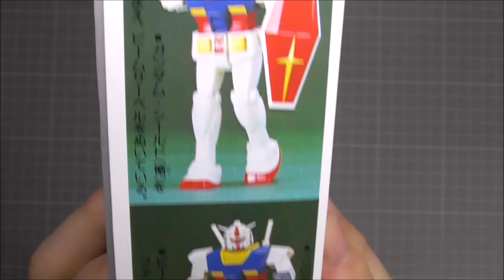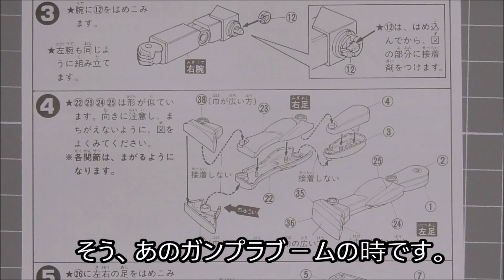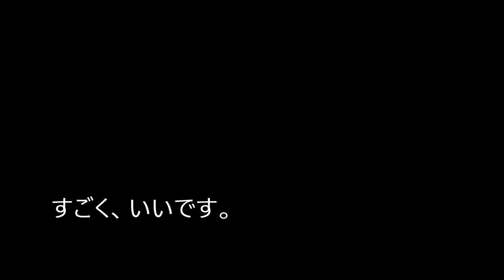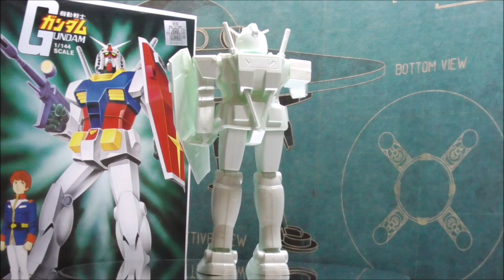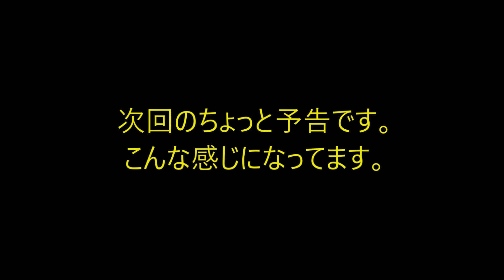旧キット 1/144 スケール ガンダム Vol.1 仮組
HGでもRGでもMGでもありません。私のガンプラはここから始まりました。
この動画(Vol.1)は開封して、マスキングテープで仮組し可動域確認するまでを収録しています。
次回の動画(Vol.２)では市販の関節ジョイントなどを使用しての、改造過程をアップしますので宜しくお願い致します。

旧キット　1/144スケール　ガンダム　Vol.６　右肩関節の改修　ラストシューティング